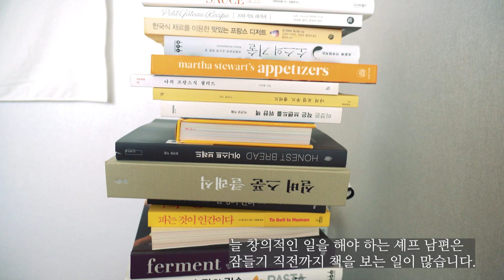🏠 이케아로 꾸민 우리집 | 비싼 물건으로 집 안을 꾸미지 않아도 좋아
안녕하세요! 싸각입니다.
몇 년째 잘 쓰고 있는 이케아 아이템 몇 가지를 소개합니다.
벌써 사용한 지 4년차 되어가는데, 아직도 망가지지 않은 튼튼한 제품만 선별했어요.
구매에 도움 되셨으면 좋겠어요.

00:00 intro
00:59 베리에네스 휴대폰 홀더 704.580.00
01:16 이케아365 머그컵 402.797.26
01:31 베바라 밀봉클립 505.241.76
01:54 블란다 서빙볼 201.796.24 / 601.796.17
02:17 이케아365 식품보관용기 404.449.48
02:45 복스난 물비누용기 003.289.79
03:34 레르베리 선반유닛 시리즈
05:11 이케아PS 화분스탠드(화분거치대) 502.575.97
05:24 이케아의 다양한 꽃병들
05:43 카스헤베플레 행잉화분(걸이형 화분) 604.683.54
05:49 베크벰 스텝스툴(소형사다리) 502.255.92
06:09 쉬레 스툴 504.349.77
06:46 핀스마크 미니양초홀더 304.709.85
07:02 뉘폰 실내외 겸용 화분 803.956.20
07:13 픽사 전동드라이버(전동드릴) 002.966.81
08:05 바리에라 수납함 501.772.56 / 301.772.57
08:47 삼라 수납함
08:59 휠리스 선반유닛(아연도금 철재 선반) 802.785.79 / 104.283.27
09:18 소케르비트 수납함 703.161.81
09:34 크록피오르덴 흡착식 후크 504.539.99
09:39 티스켄 흡착식바구니 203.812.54
09:47 토프트보 욕실매트 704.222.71
09:56 에누덴 문걸이 행거 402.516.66
10:05 Closing